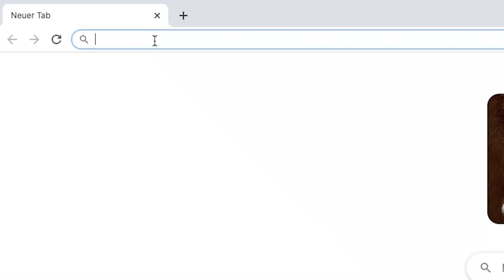Katzenretter.org - Höhenretter*innen für Katzen online finden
Auf Katzenretter.org sind ausschließlich Retter*innen gelistet, die Katzen aus großer Höhe sichern. Der Klassiker ist eine Katze im Baum. Doch auch auf einem Dach kann hin und wieder mal eine Katze festsitzen. Und nun ist ein*e Höhenretter*in nur einen Klick entfernt!

Spendenkonto:
Tiernotruf e.V.
IBAN: DE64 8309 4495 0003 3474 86
BIC: GENODEF1ETK
Institut: Ethikbank